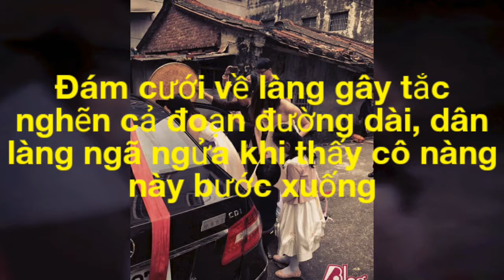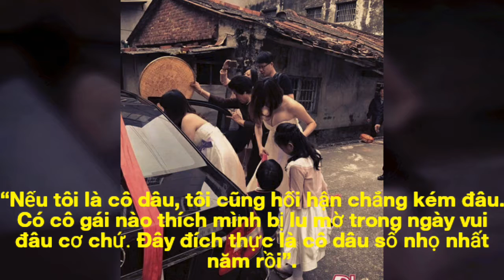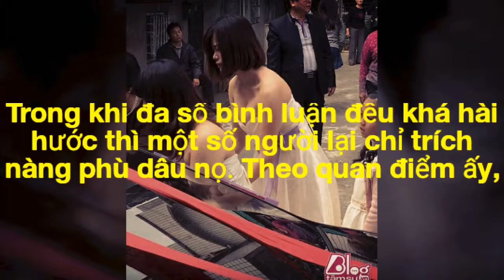Đám cưới về làng gây tắc nghẽn cả đoạn đường dài, dân làng ngã ngửa khi thấy cô nàng này bước xuống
Với chiếc váy hở vai khiến vòng 1 như muốn rơi xuống, nàng phù dâu đã cướp hết sự chú ý của quan khách mà đáng ra thuộc về cô dâu trong ngày trọng đại.